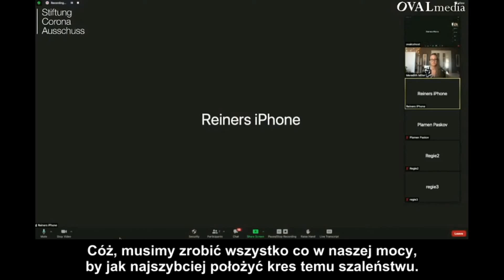Meredith Miller - Trauma w relacjach ludzi z rządem. Psychologiczne aspekty operacji „C-19” (napisy)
Nagranie ze spotkania, które odbyło się 12 listopada 2021 r.  w ramach 78. posiedzenia niemieckiej Komisji Śledczej ds. Pandemii Koronawirusa, tym razem w wersji z lektorem. Mam nadzieję, że dzięki temu material ten dotrze do wielu nowych osób, bo jest to moim zdaniem naprawdę ważna rozmowa, która może być cenna nie tylko dla ludzi chcących zrozumieć obecną sytuację na świecie, ale i dla osób tkwiących w toksycznych relacjach lub zmagających się w życiu z doświadczeniem traumy.
Wielkie dzięki dla lektora - EnborianaPL!

W rozmowie z Reinerem Fuellmichem i Vivian Fisher Meredith porusza temat psychologicznych aspektów operacji „Covid-19”, m.in. wyjaśnia rolę dysonansu poznawczego w zmasowanej kampanii propagandowej, której poddawana jest obecnie globalna populacja, podkreślając kluczową rolę mediów w tym procesie. Bazując na analogii między toksycznymi związkami a problematyczną relacją pomiędzy państwem a jednostką, tłumaczy jak to możliwe, że tak wiele osób wierzy w ewidentnie fałszywą narrację, a co najważniejsze - wyjaśnia w jaki sposób można uwolnić się z tego błędnego koła i jak istotną rolę pełni w tym procesie wzięcie odpowiedzialności za siebie i swoje życie.

Meredith Miller jest psychologiem i holistycznym trenerem integracyjnym. Specjalizuje się w pomocy ofiarom psychomanipulacji i ludziom tkwiącym w toksycznych relacjach (np. w narcystycznych rodzinach, w związkach z psychopatami i socjopatami lub w sektach). Pomaga w samouzdrowieniu osobom po różnych traumatycznych doświadczeniach (np. ofiarom stresu pourazowego) poprzez uczenie ich nowego sposobu myślenia i wykorzystywania narzędzi psychologicznych pomagających odzyskać równowagę psychiczną. Jako osoba, która sama przeżyła ponad trzy dekady nadużyć psychicznych i seksualnych, Meredith – jak to często określają jej klienci – jest w stanie zrozumieć problemy i schematy myślowe ofiar traumy relacyjnej w sposób, w jaki może to zrobić tylko ktoś, kto sam przez to przeszedł.
Jest autorką dwóch książek: „Wolność od opowieści. Od traumy do pasji i celu” (Freedom From The Story: From Trauma To Passion & Purpose) oraz „Podróż. Mapa drogowa do samouzdrowienia po doświadczeniach narcystycznego nadużycia” (The Journey: A Roadmap for Self-healing After Narcissistic Abuse).

Kanał, na którym znajdują się nagrania z wszystkich posiedzeń niemieckiej Komisji Śledczej ds. Pandemii Koronawirusa:

Link do mojego kanału głównego, na którym znajdziecie o wiele więcej filmów niż tu na YouTube:

Jeśli podoba Ci się mój kanał i chcesz mnie wesprzeć, bym mogła robić więcej tłumaczeń, możesz wpłacić dowolną kwotę na moje konto:
Georgina Orwell
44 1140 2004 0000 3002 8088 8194
(koniecznie z dopiskiem "Darowizna")
Dziękuję

Proszę, okażcie też wsparcie naszemu wspaniałemu lektorowi  EnborianowiPL, który nie tylko nagrywa wersje lektorskie do moich filmów, ale też samodzielnie je montuje. Kasę przeznaczy na lepszy, bardziej profesjonalny sprzęt :-)
EnborianPL
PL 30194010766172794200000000